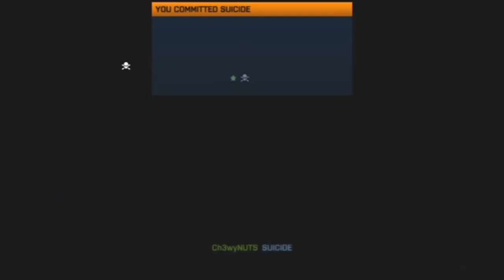The Things You Can Learn In A Day | BF3 Series #1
Me and c1rca went off and did some random ass dual comm.
Show ur friends, Favs/Likes are appreciated very much!